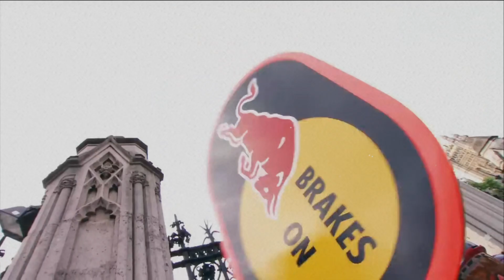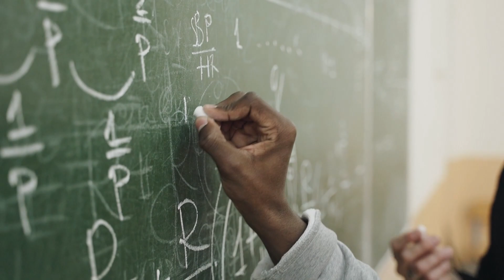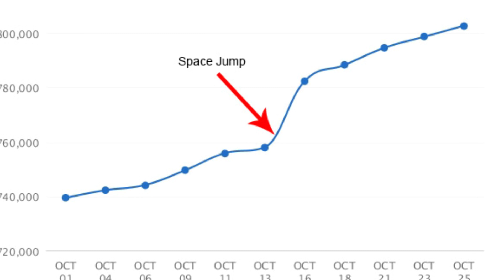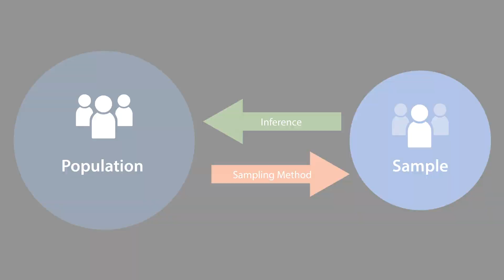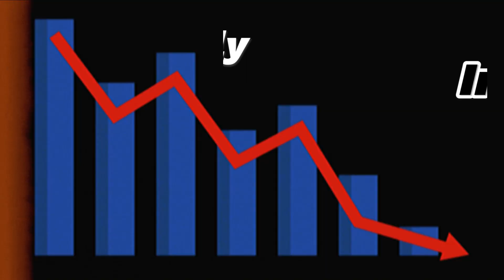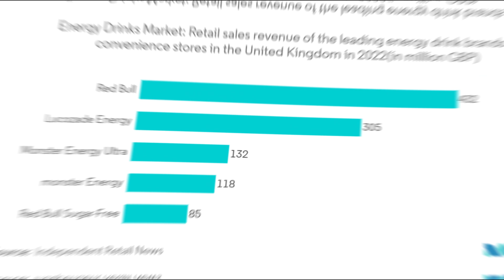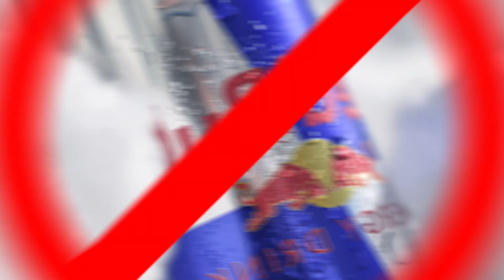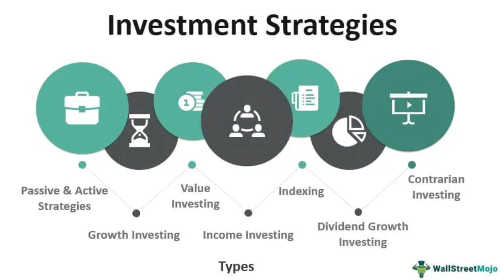ان کہی حقیقت RED BULL ..... FACTS REVEALED